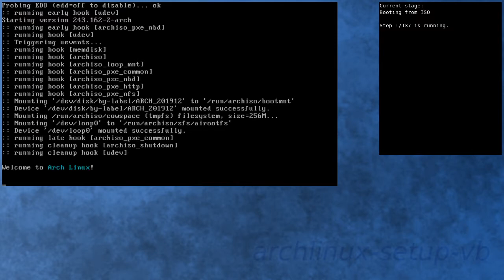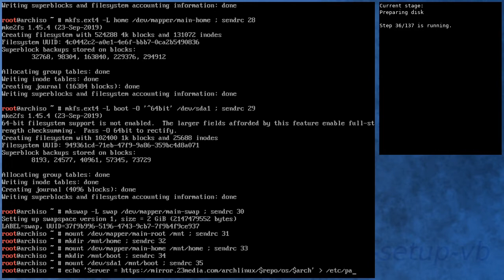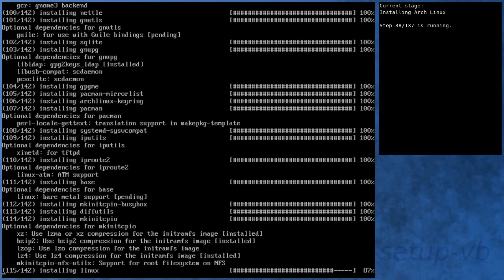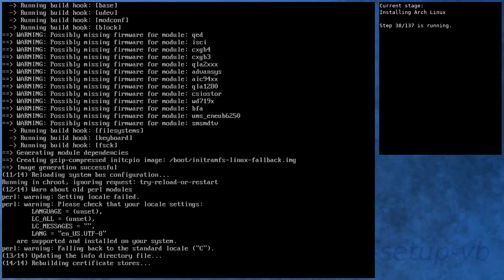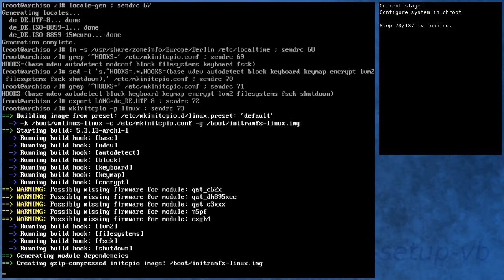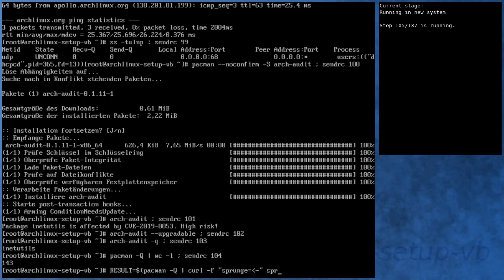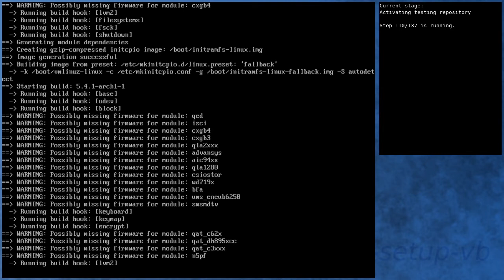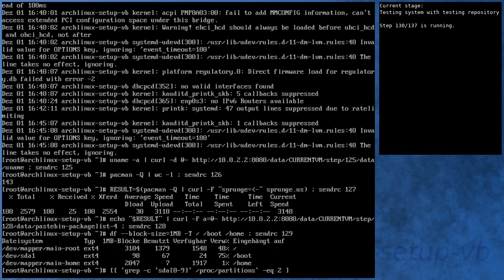Arch Linux installation recording to kernel 5.4.1-arch1-1 (testing)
** Diff to previous video: new kernel in testing, new ISO **

[00:00] Booting from ISO
[00:48] Preparing
[01:39] Preparing disk
[03:22] Installing Arch Linux
[08:42] Configure boot
[09:00] Configure system
[09:57] Configure system in chroot
[13:26] Boot into new system
[14:34] Running in new system
[15:52] Activating testing repository
[19:17] Booting to system with testing repository
[20:16] Testing system with testing repository
[21:27] End

Kernel details:
5.3.13-arch1-1 (ISO)
5.3.13-arch1-1 (after installation)
5.4.1-arch1-1 (after enabling [testing])